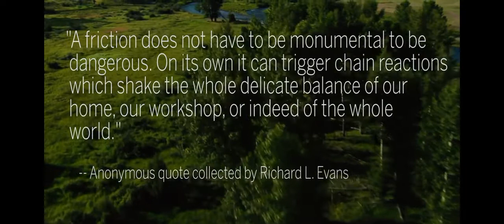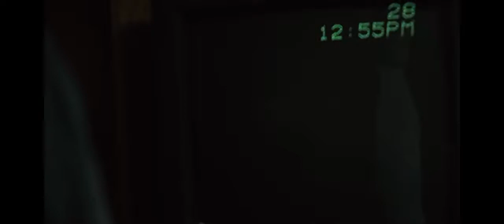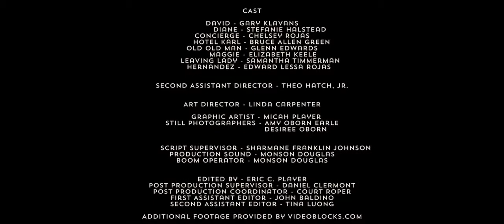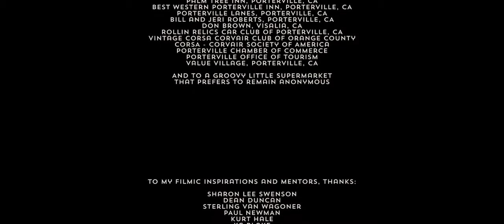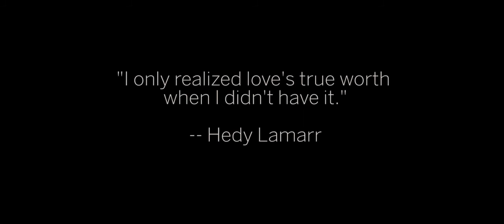Moment Of Anger